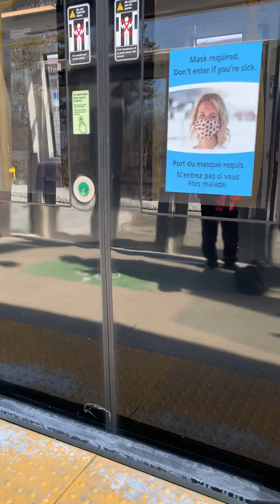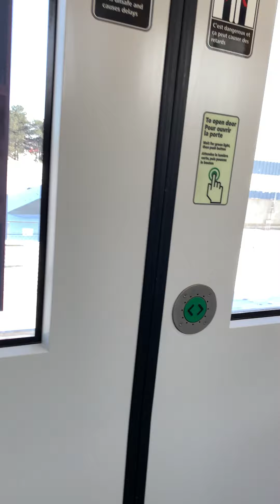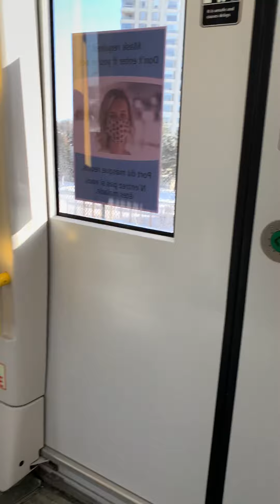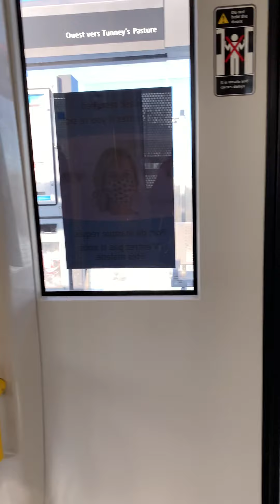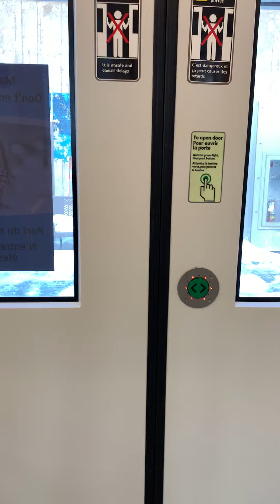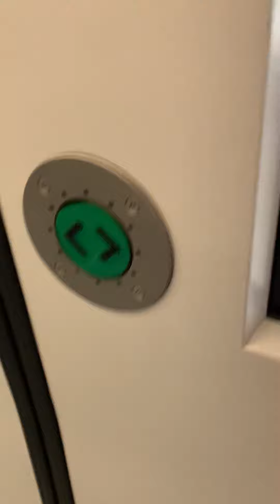Ride on O-train (Tremblay to uOttawa)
I’m on a trip to Ottawa